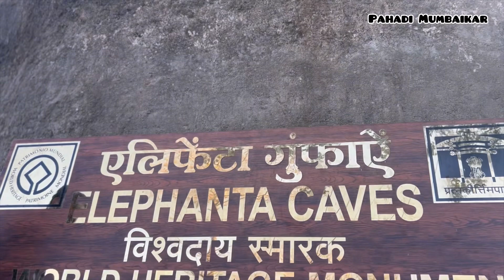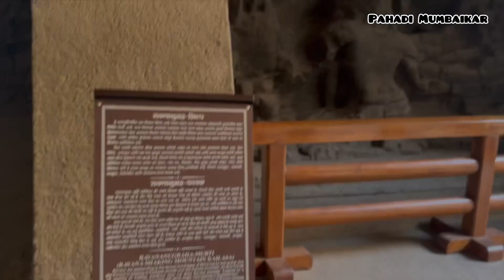Elephanta caves tour || first visit to Mumbai || Gaurav dhyani